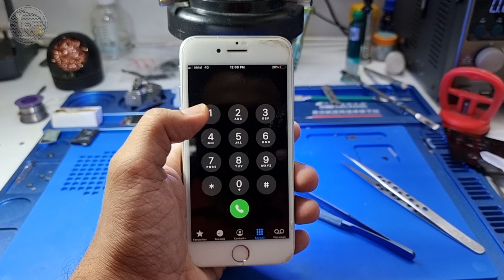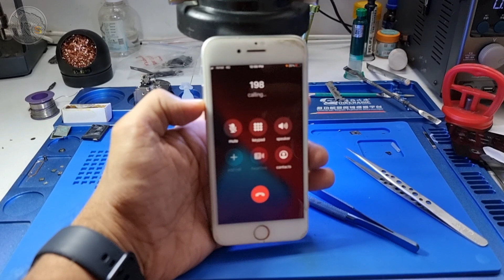IPHONE 7 NO AUDIO / CALLING TIME LOUD SPEAKER OPTION HIDE/ AUDIO IC REPAIRED WITH THE HELP OF PAD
Music